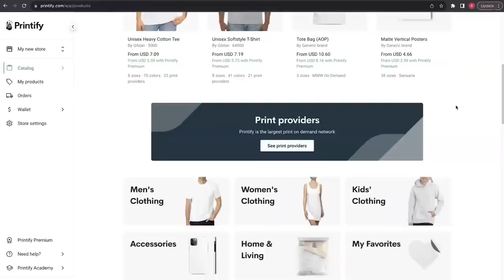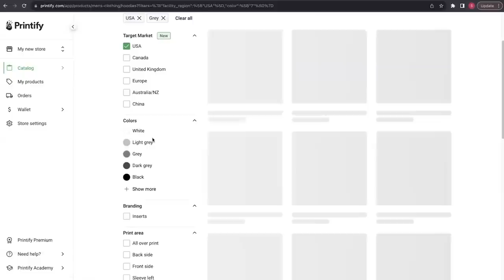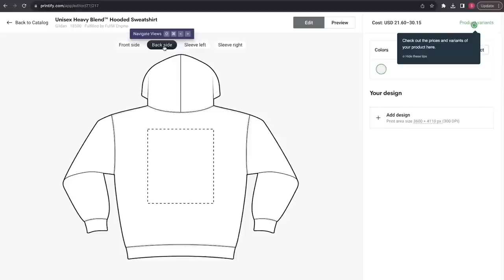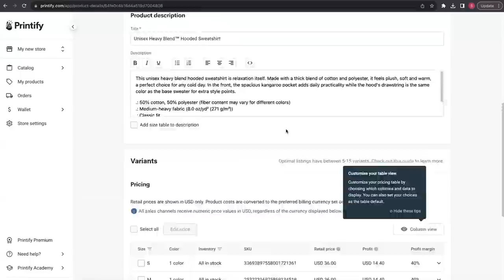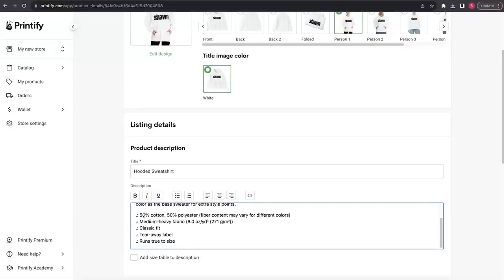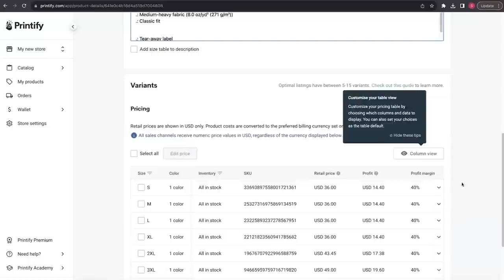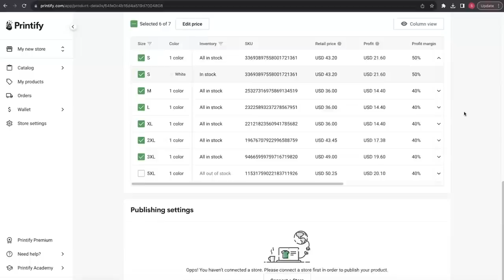$2,000 WEEKLY / Best Side Hustles of 2023!!!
In this video, I'm detailing some of the best side hustles to tap into in 2023. The gig economy is on a high right now, and now is the time to get started.

Below are some of my podcast gears;

Join my Facebook Driver Group: You MUST HAVE an identifiable Facebook profile photo of YOURSELF to get accepted. Also, after checkout, wait for the group link to pop-up. Tap it and it will bring you to the group.